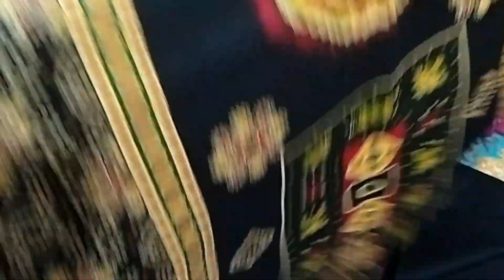নিজের জন্য কিছু কেনাকাটা করলাম